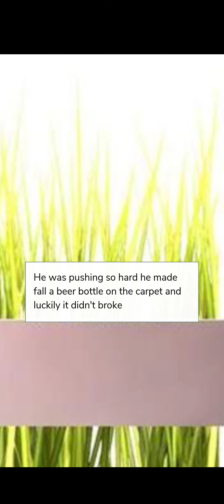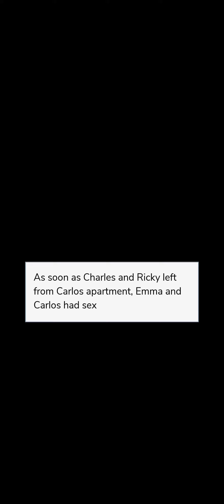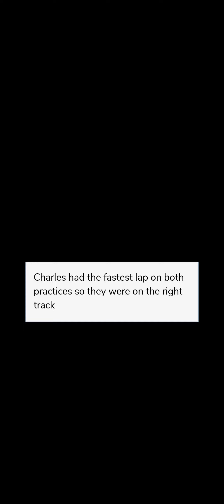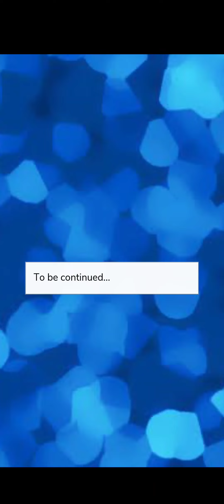Romeo & Juliet Episode - 19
Please follow the amazing author @sandra00_episode

Description - This story is for Formula One fans.
What happens when the daughter of Christian
Horner falls in love with one driver of the rival team, Ferrari? Will their love be possible?